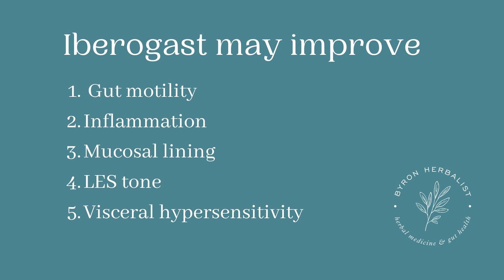Herbal Medicine for Gut Motility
Herbal medicine can be used to increase and normalise gut motility. We call these herbs herbal prokinetics. They include herbs like ginger, globe artichoke, iberogast, turkey rhubarb, immature bitter orange and magnolia bark among others. I will use herbal prokinetics in a number of different functional digestive disorders including gastroparesis, or delayed gastric emptying, small intestinal bacterial overgrowth, or SIBO and irritable bowel syndrome.